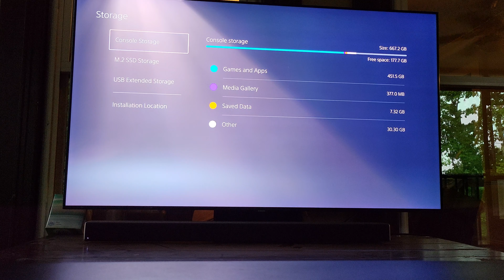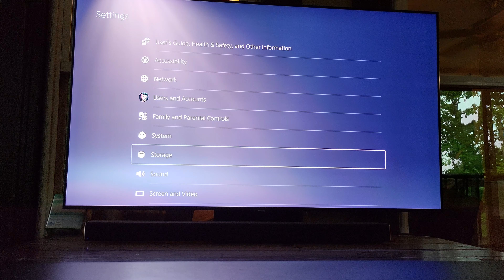New 21.02 PS5 Firmware hidden feature to disable screenshot notifications!!!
This isn't the biggest part of Sonys new update but it is a very small and welcome addition. You can finally disable the screenshot captured notification that pops up. Watch for a step by step tutorial on how to turn it off